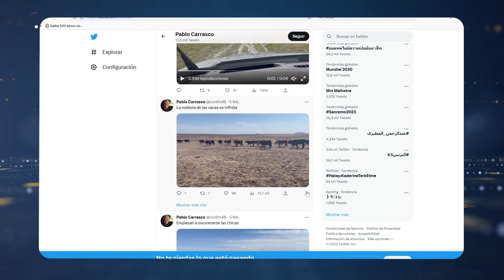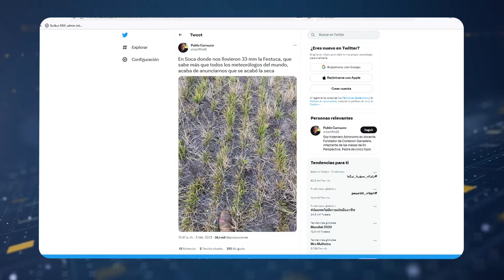Plaza Rural - Pablo Carrasco - PGG Wrigston Seed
En su primer remate de 2023, Plaza Rural logró una venta general del 93% de la oferta, en negocios con Banco República, con la colocación total en 10 de las 13 categorías, incluidas todas las categorías de ovinos. Las lluvias acompañaron gran parte del remate, aunque no fueron generales, lo que dio lugar-de cualquier modo- a algo de incertidumbre.Si hacemos un balance general, probablemente la ocurrencia de precipitaciones, haya sido un factor clave para el resultado de la primera subasta virtual del 2023, realizada por el principal consorcio de venta de ganado en nuestro país.En un análisis un poco más profundo y demostrando que el país ganadero sigue muy vigente, se está registrando no sólo en Plaza Rural, sino a nivel de negocios particulares, una alta demanda que, en la mayoría de los casos, supera la oferta. Es notorio, que comienza un año con cierta incertidumbre: las mismas que se observaban al cierre Clima, manejo, mercados y valores, forman el combo en el que siempre se sustenta la cadena ganadera.La clave está en que se genere un escenario con valores, demanda, actitud proactiva de la industria, comportamiento productivo para responder a la demanda y fundamentalmente el resultado reproductivo, en un momento en el que el clima, jugará más fuerte que nunca, en los índices de procreo. Si hay buena producción de terneros, el resto de la cadena generará actividad por sí misma. De cualquier modo, existe dinamismo en el mercado y este no decayó en enero. Todo indica que la falta de lluvias y forrajes, se afronta con la aplicación de tecnologías y eso da la base para que la confianza no se vea resentida. Vea los valores promedio de plaza rural, en todas las categorías en el portal , así como la programación en vivo de nuestro canal en simultaneo con la tv por cable de todo el país.
En algunos puntos del país, la sequía tuvo algún alivio, aunque en la mayoría de los lugares donde ocurrieron precipitaciones, estuvieron lejos de lo necesario, para revertir la situación. El ingeniero Pablo Carrasco, connotado agrónomo y ganadero, quien es ex docente de la facultad de agronomía y fundador de Conexión Ganadera, publicó un breve video que tiene más 11.500 reproducciones en su cuenta de la red social Twitter, acompañando el mismo con un comentario muy ilustrativo:La nobleza de las vacas es infinita: Lo que te dice también el video es la capacidad de las vacas de comer hasta la tierra, dijo carrasco en su posteo… es por eso que, a pesar del horror de mis colegas, la ración se la damos en el suelo, sin comederos.  Eso nos da gran flexibilidad para dar de comer a gran escala.
En otro posteo el destacado profesional, tras la ocurrencia de algunas precipitaciones señala que  “en soca donde llovieron 33 mm la Festuca, que sabe más que todos los meteorólogos del mundo, acaba de anunciarnos que se acabó la seca:  Junto al comentario posteó una fotografía con el rebrote de esta gramínea”
Coincidentemente, Pgg Wrigston Seed, realizó una jornada, en la cual el tema central, fue la producción de festuca en el proceso de transformación del proceso de transformación de un establecimiento.